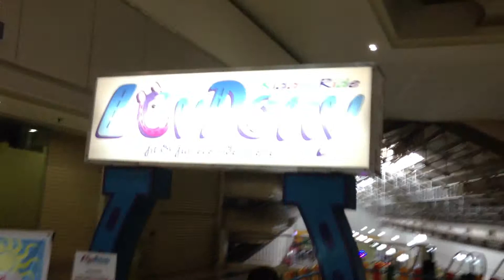58 Kiddie Pony Rides at the Mall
58 Kiddie Pony Rides at the SM Mall in the Philippines